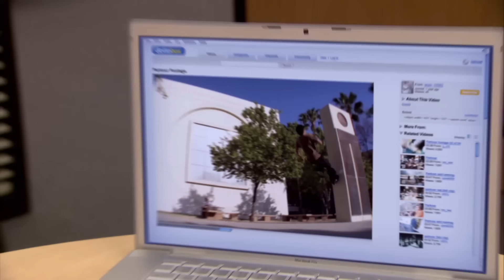Parkour PARKOUR - The Office US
Michael, Dwight & Andy try their hand at the internet sensation parkour!

Welcome to the official YouTube channel for The Office US. Home to all of the official clips from the series, the funniest moments, pranks and fails.

Why not watch "All Life is Sex // The Office US"